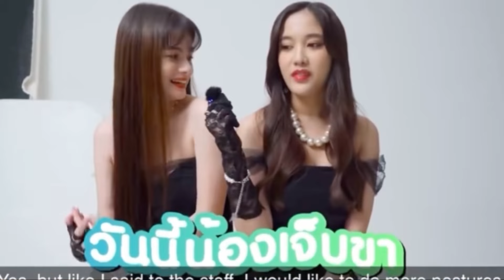Sweet words freen said to Becky